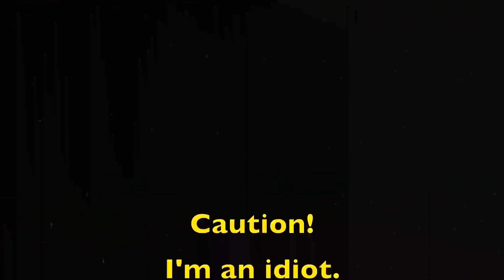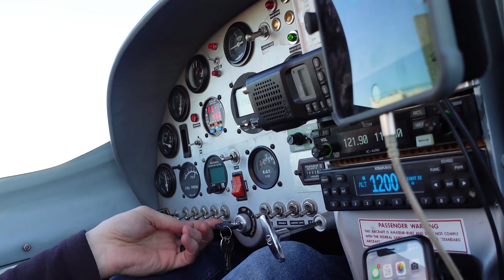Something Scary Happened When I Tried To Race Southwest Airlines...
What started off as a fun race with a commercial flight, quickly turned into an emergency.

0:00 Race a Jet
0:48 TSA Love Letter
3:39 TSA Security
5:37 Hello...anyone?
6:55 Hit the Afterburner
8:05 That's Not Good
14:53 So That's Why
16:52 Boeing 787 Clear Prop!
17:53 Massive Cross Wind
20:05 Yellow Water Bottle